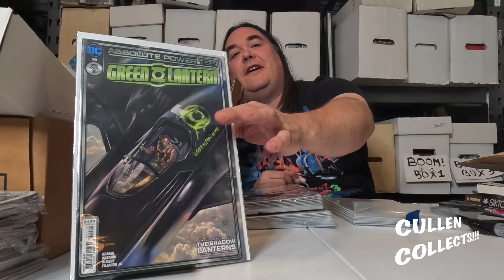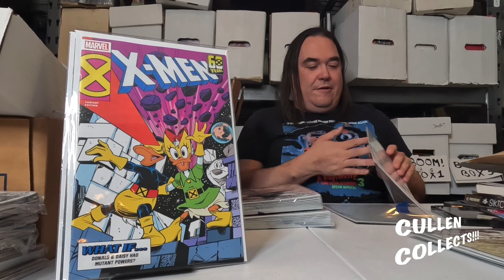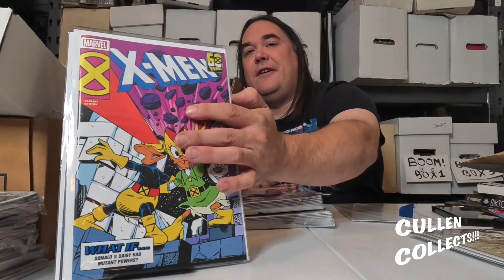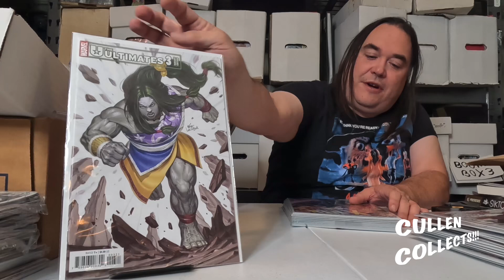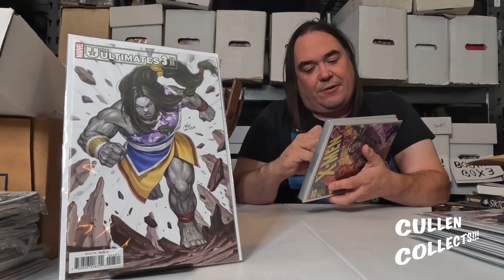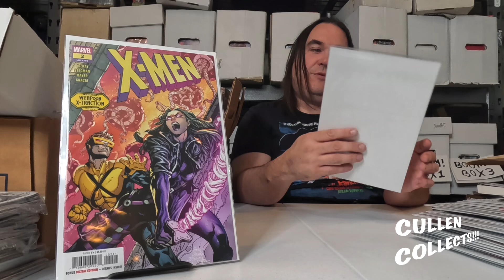08/26/2024 Newest pick ups from ComiXsense, ‘All The Spec’ Facebook Stream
Newest pick ups from  ComiXsense, ‘All The Spec’ Facebook Stream
ComiXsense